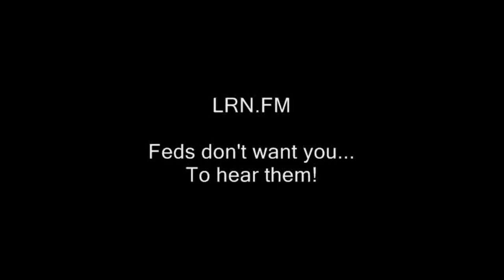Westboro Baptist protest: Was the "cure" as bad as the disease? (Westboro 8)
Angry masked lady interrupts interview
westboro baptist church homophobia. protests controversial, counterprotests sanctuary church colorado springs sacred heart catholic.  old colorado city. antifa anti-fascists antifascist.  commies communist stalin soviet union serbian yugoslavia serbia srbija hrvatska ruskiy russian.  marxism socialism crvini kriz krizh
Guy wears red star hat to Westboro baptist counterprotest, fred phelps.
 commentary

westboro, baptist, protest, westboro baptist church, homophobia, homophobes, antifa, gay, hatred, haters, demonstrations, anti-fascists